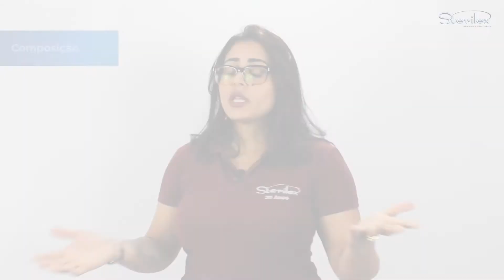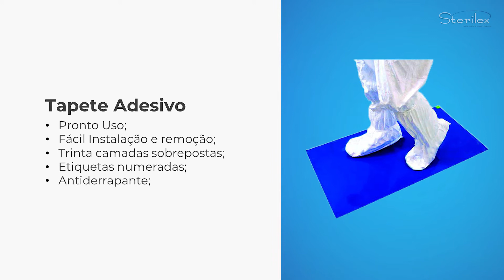Conheça o Tapete adesivo para Salas Limpas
Confeccionado em polietileno de baixa densidade, o tapete adesivo é ideal para ser
instalado em diversos ambientes, principalmente salas limpas, que necessitam de maior
controle de poeira, partículas e outras sujidades, carreadas pelos sapatos dos operadores,
rodízios giratórios (rodas) de carrinhos ou equipamentos.

00:00 - Introdução
00:19 - Aplicações
00:47 - Composição
00:57 - Apresentações
01:12 - Normas
01:19 - Vantagens e Diferenciais
01:53 - Resumo

A Sterilex Científica está há mais de 20 anos servindo a vida através do desenvolvimento de soluções para o mercado de Health Care, Life Science, Safety e Welfare.